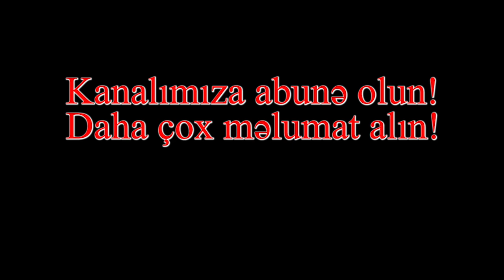"Azərbaycanda partizan hərəkatı yaradılmalı, bu şəxslərin silah gəzdirməsinə icazə verilməlidir"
"Azərbaycanda təcili olaraq könüllülərdən ibarət ordu yaradılmalıdır" - SƏRDAR CƏLALOĞLU